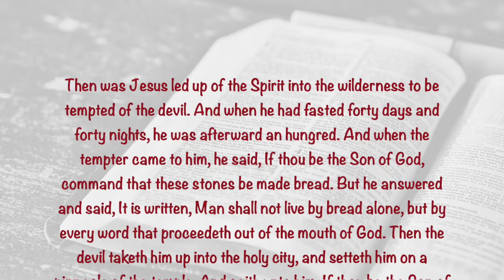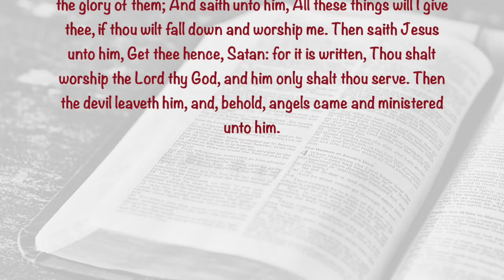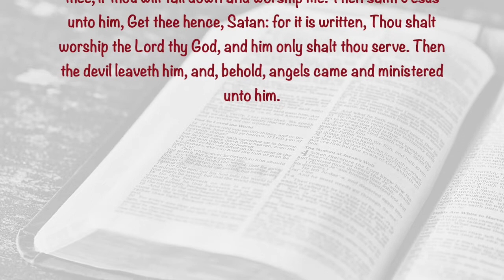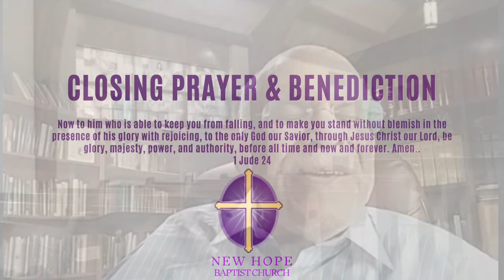NHBC Sunday Worship, November 29, 2020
New Hope Baptist Church Metuchen
Rev. Dr. Ronald L. Owens, Senior Pastor
“What the Devil Should Not Have Done”

“Enter His Gates” by Reverend Timothy Wright & The N.Y. Fellowship Mass Choir